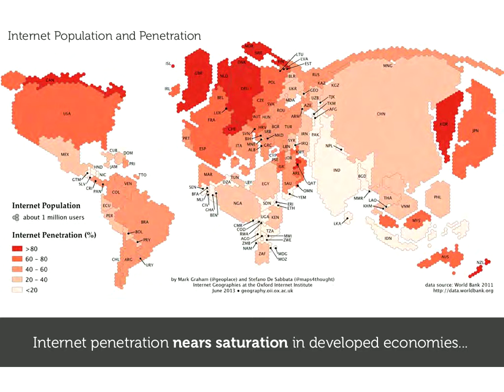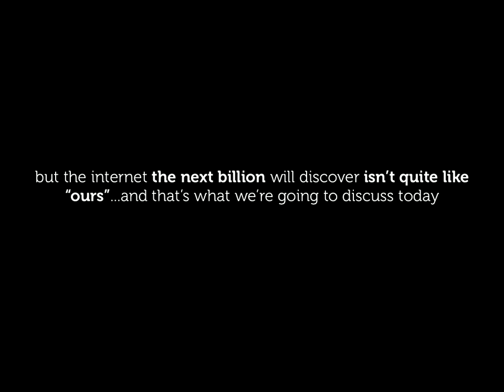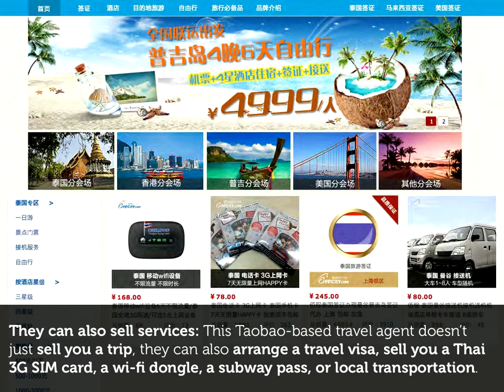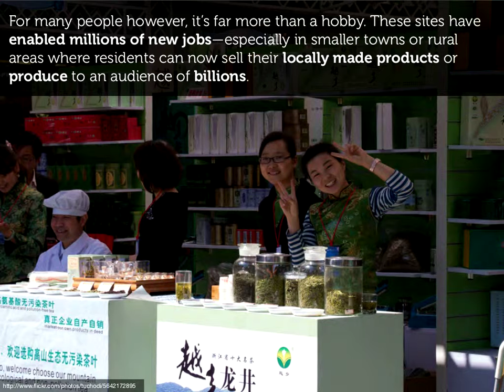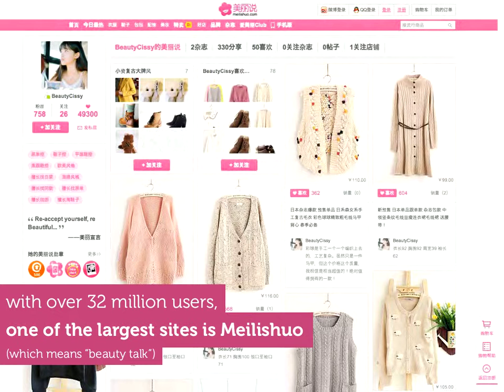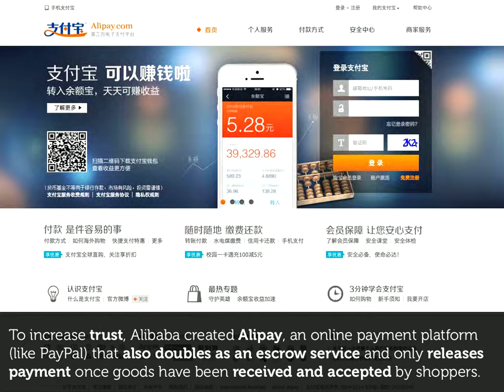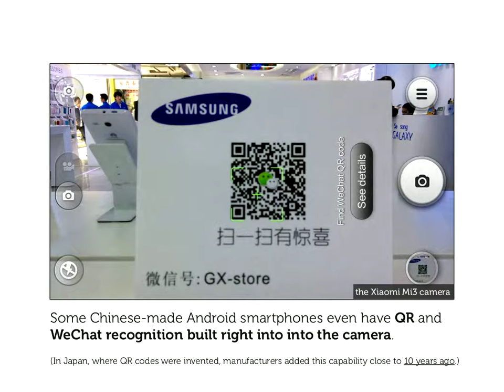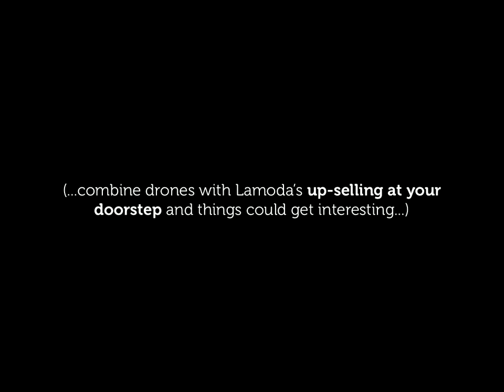The Emerging Global Web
The web was first conceived 25 years ago, by an Englishman. Fifteen years later, as the first crop of dot.coms were going bust, close to 60% of its users (and …